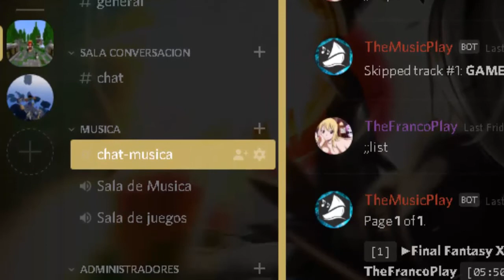Grupo de Dicord y mas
_____Informacion_______
En la dicord tendremos
Hack de Minecraft
Eventos de Navidad
Server de Minecraft de Mods y mas
Versiones que suben FPS